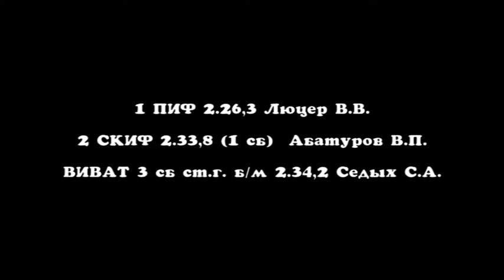Заезд 4. Групповой приз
Групповой приз для лошадей 2015 г.р. рысистых пород
1600 м
Ипподром Висим, 10.0617